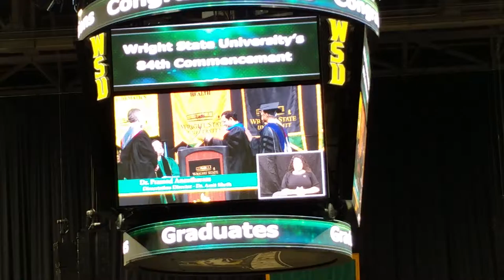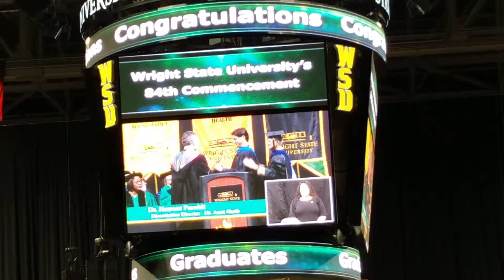Pramod, Pavan and Hemant's Hooding Ceremony - December 17th, 2016